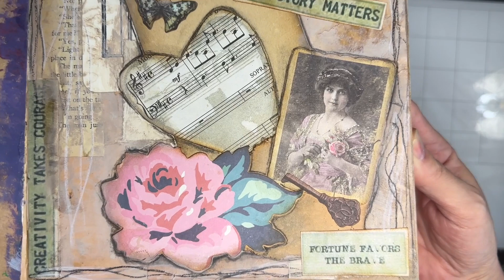Your Story Matters Art Journal page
In this video, I keep with the vintage theme and continue using scrap papers from the scrap box next to me. In this mix are avocado-dyed papers, stamped images on paper, book pages, and random bits that would otherwise end up in my trash can.

Supplies:
Dina Wakley Large Kraft art journal
Walnut crystal ink
Stencil
Scraps, die-cuts and other paper ephemera I've collected over the years and of course glue: regular and hot glue.
Regular glue = some time to move it around
Hot glue = instant stick

Song:As A Gift by Francis Wells